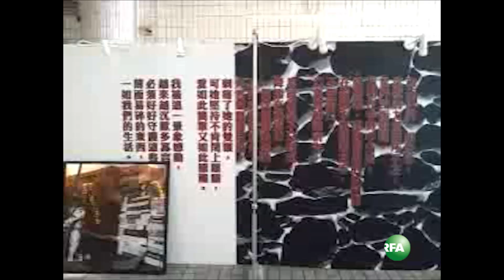刘霞摄影展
刘霞摄影展 （心语摄）

听众谈话

听众谈话